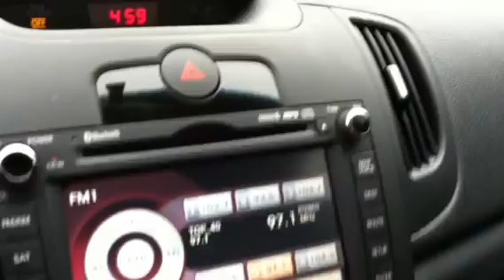Express yourself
Adele